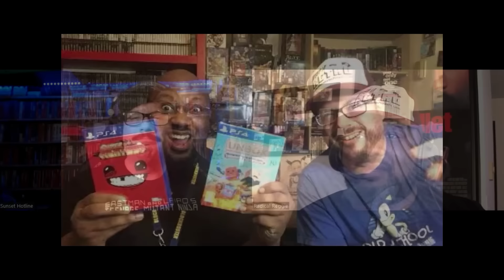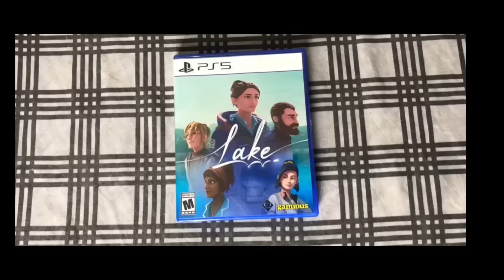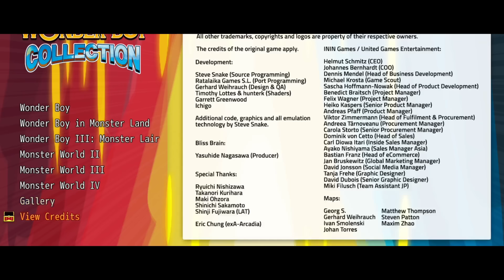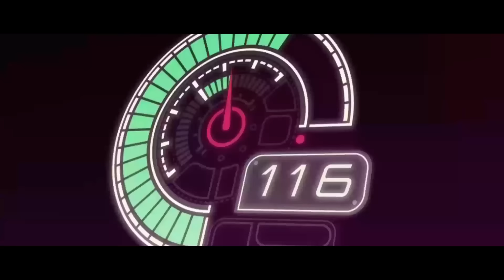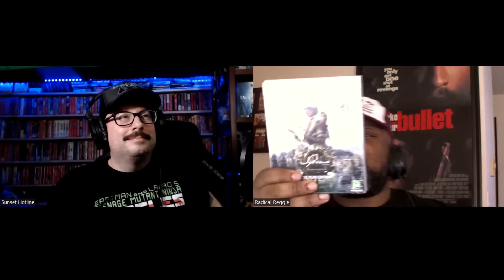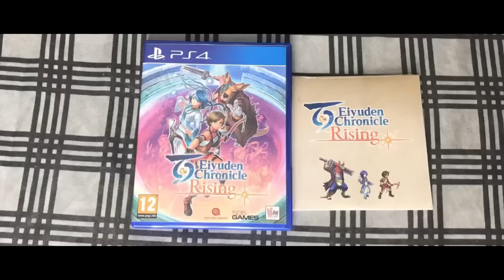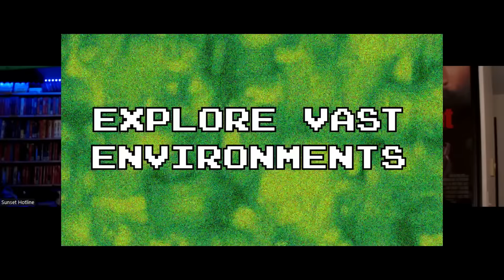Game Pickups With Retro Game Players!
If you love classic video games, then this game pickip is for you! Come join us as we play through some of the most classic games of all time! Whether you're a retro gamer or just a fan of game pickip, this is a video you don't want to miss!